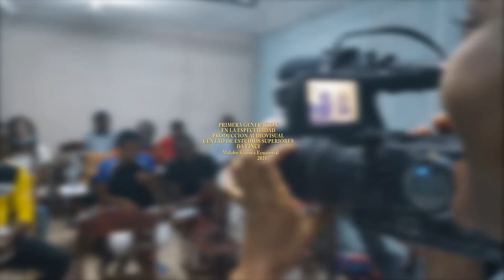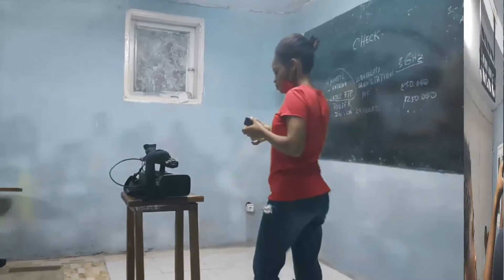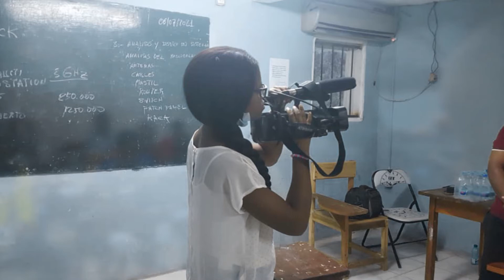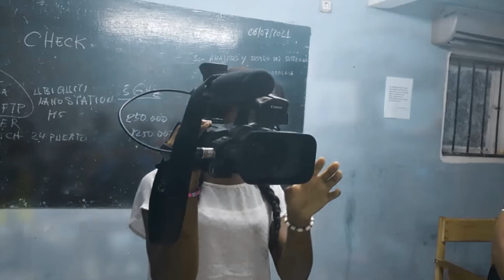PRIMERA GENERACION---ESPECIALIDAD PRODUCCION AUDIOVISUAL---CENTRO DE ESTUDIOS SUPERIORES - DA VINCI